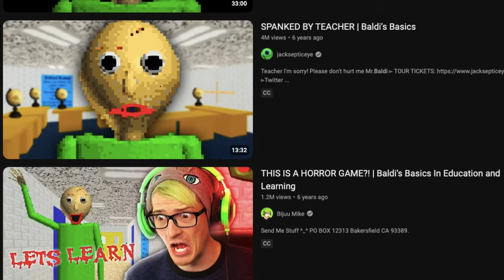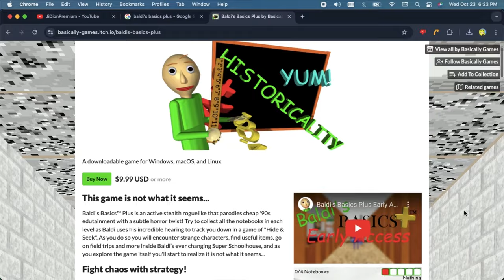History of Baldi’s Basics